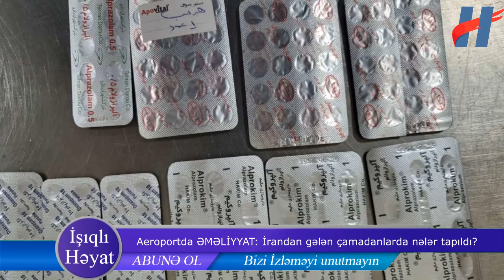Aeroportda ƏMƏLİYYAT: İrandan gələn çamadanlarda nələr tapıldı?